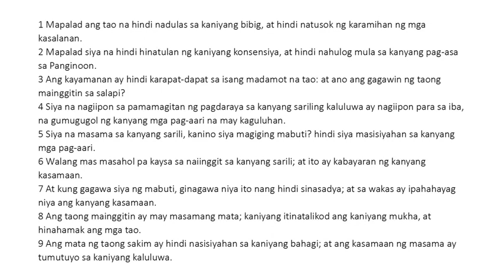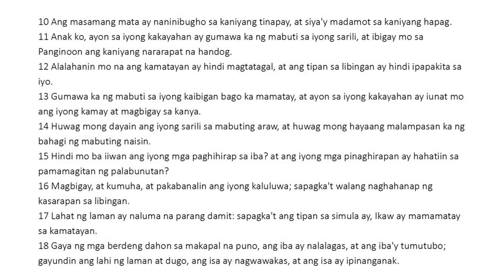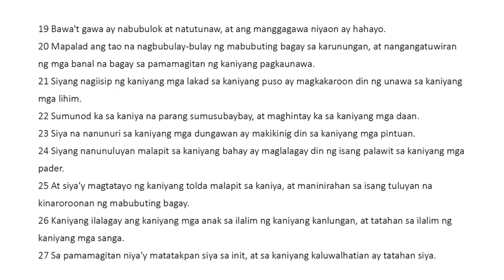Ecclesiasticus 14 Tagalog (King James Bible Apocrypha) Read Along Audio